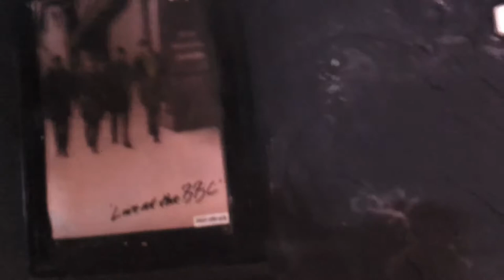L'âme de plâtre - Les répètes de BoutiQue Rock Band -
Vidéo tournée lors des répétitions de Boutique Rock Band. Le titre de la chanson « L'âme plâtre » fait partie d'un album intitulé "Les Répètes", disponible sur toutes les plateformes numériques comme Spotify, Deezer, iTunes etc. L'album a été enregistré en Live, sans mixage ni production, en une seule piste, avec tous les inconvénients que cela comporte, comme la qualité du son ou l’exécution, et c’est pour cela qu’il s’appelle « Pré album », car l’album studio est encore à venir. Sur cette vidéo, on peut voir le groupe pendant l'enregistrement.

Disponible sur toutes les plataformes de Streaming.
AMAZON.